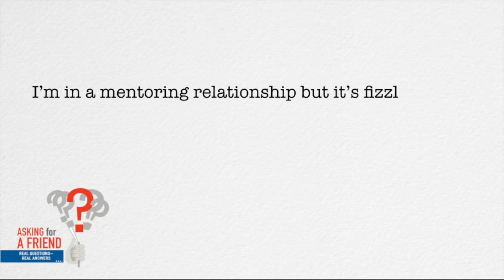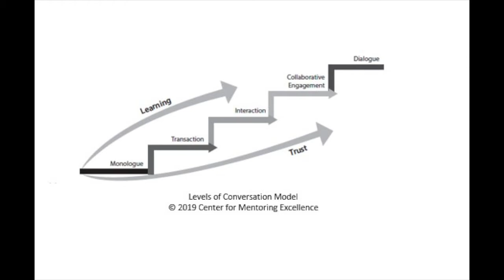How to Build a Better Mentoring Relationship, with Lisa Fain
I'm in a mentoring relationship but it's fizzling out. What can I do?

Are you looking to build a better mentoring relationship? In this Asking For a Friend, Karin Hurt interviews Lisa Fain, author of Bridging Differences for Better Mentoring

0:57   It's a common question.
Do you feel like it's broken, or is it because you've gone as far as you can go?
Be really open if it's time to part. Both sides should express appreciation.

2:04  Something's wrong.  What should I do now?
Don't let it die on the vine. Honor the mentoring relationship. Stay in conversation.
3:03  As a mentee how can you make it more productive?
In a mentoring relationship, you make progress by building on learning and building on trust.  This is not just the mentor's responsibility.  As a mentee, ask for what you need.  "I would learn better if ..." (i.e. if you sent a question ahead of our meetings.)  Take time to connect at the beginning of each meeting.
4:43  Continue to have ongoing feedback with one another.  Co-own the relationship.  Keeping an environment of regular feedback going and will strengthen the mentoring relationship.
5:30  You don't have to stick with just one mentor. It's good to weave different mentoring relationships.

Related blog post:  Bridging Differences for Better Mentoring, Interview with Lisa Fain